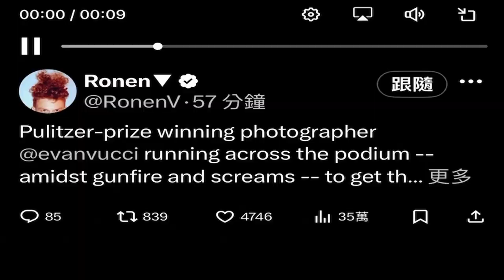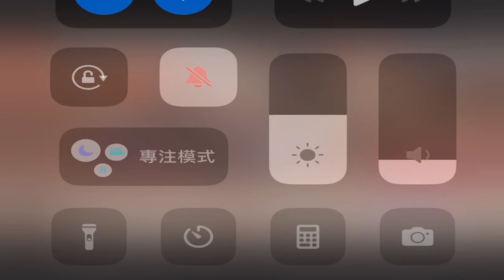特勤局背锅？马斯克喊话局长下课；目击者预言成真？警方回应神速：新聞焦點20240714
大家好！歡迎來到我們的新聞焦點節目。今天我們要討論的是一件震驚全美的事件，前總統唐納德·川普在賓夕法尼亞州的造勢活動中險遭狙擊手爆頭，右耳被碎片擊中，臉部血流如注。特勤局迅速反應，擊斃了這名白人男性槍手。然而，這一事件也引發了全球首富埃隆·馬斯克的激烈批評，他在社交媒體上呼籲特勤局局長和安全部門負責人引咎辭職，指責他們反應遲緩。另一方面，特勤局嚴正否認拒絕為川普加強維安的指控，並表示他們已經增加了資源和技術來應對日益加快的競選活動。共和黨國會議員也表示將迅速啟動調查，要求相關部門官員出席聽證會作證。請大家繼續收看詳細內容。